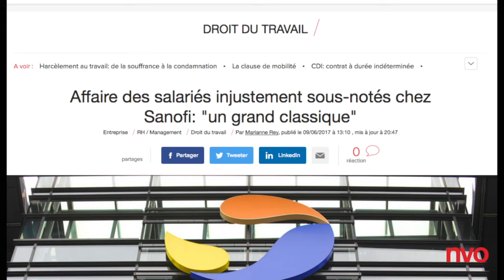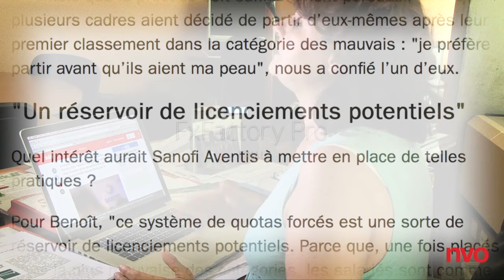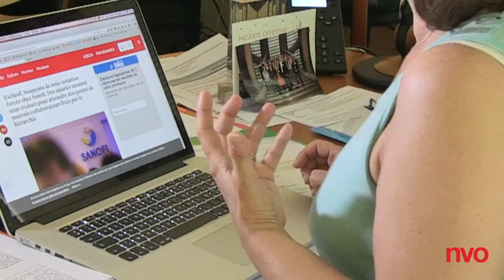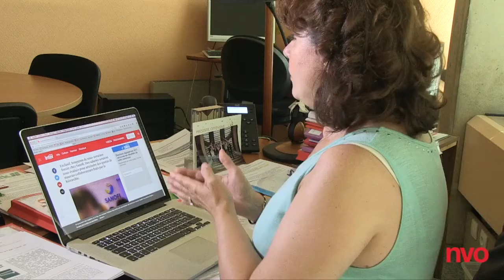SANOFI soupçons de sous notation forcée pour licenciements low cost